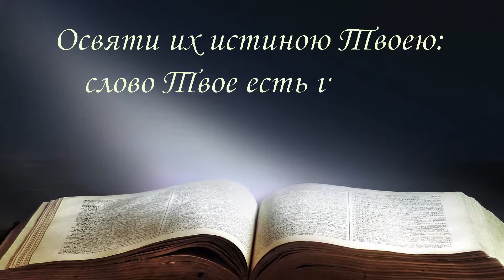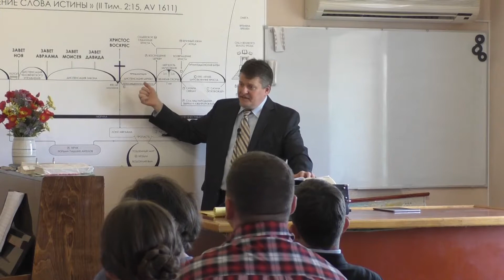Разбор Слова: Послание Иакова (08-04-2018)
Изучение Слова Божьего: Послание Иакова.
Пастор Кристофер Ру.
Воскресенье, 08 Апреля 2018
Библейская Баптистская Церковь г. Раздельная